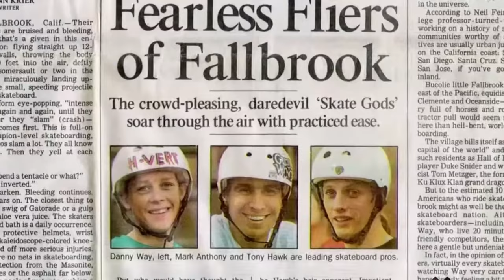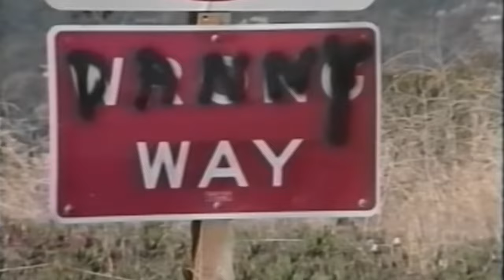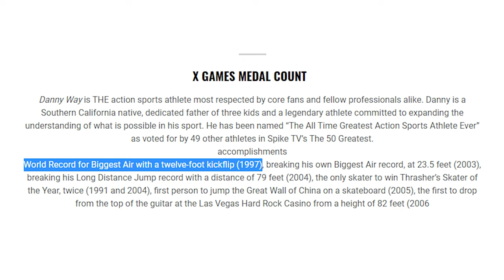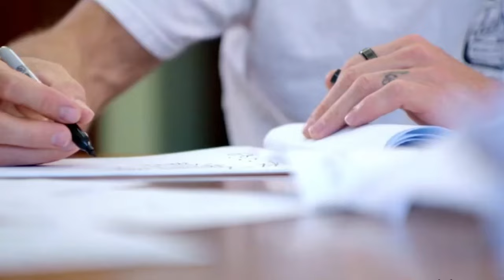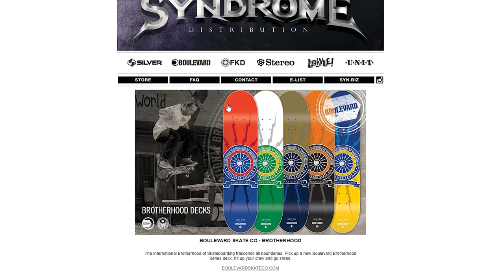The Man With Wings Danny Way | Skate Stories Ep. 13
If You're Looking to get a new Board check out cal-7
Cal-7 Complete skateboard
 (Recommended) Build your own cal-7 board:
          Decks

I make a commission when you use my links so if you want to buy me a beer, help the channel out, and get yourself a skateboard that wont break your wallet make sure to use the links under this video : ) tnx